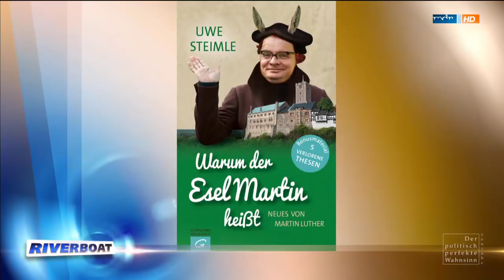Uwe Steimle Wir werden belogen